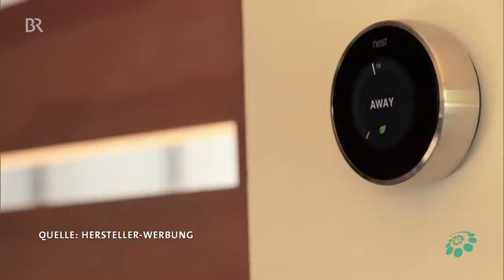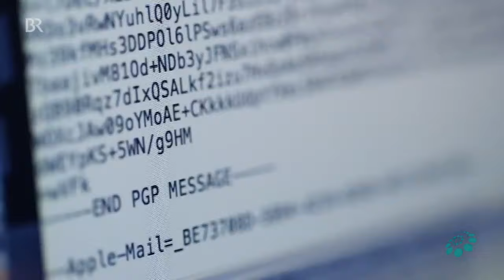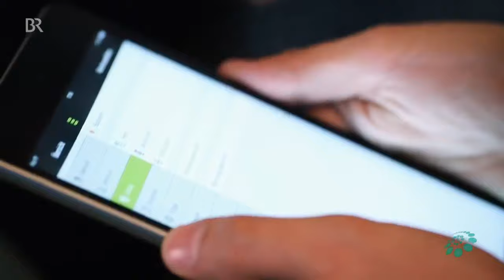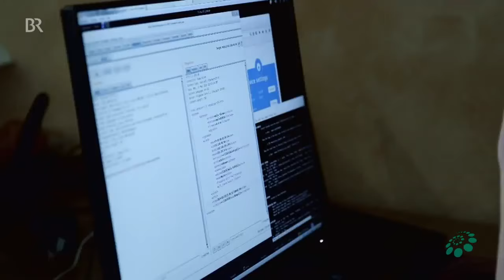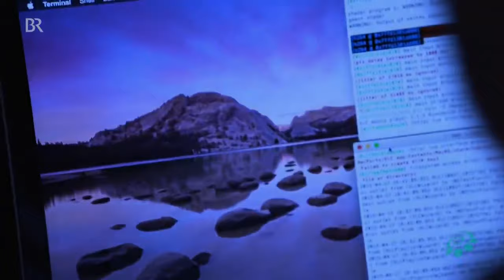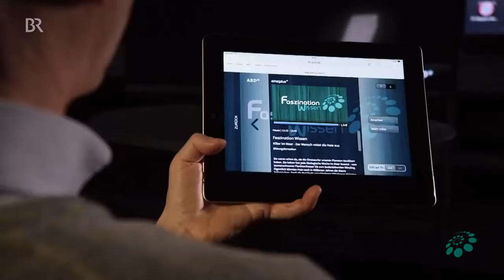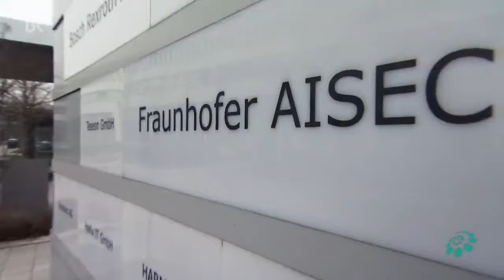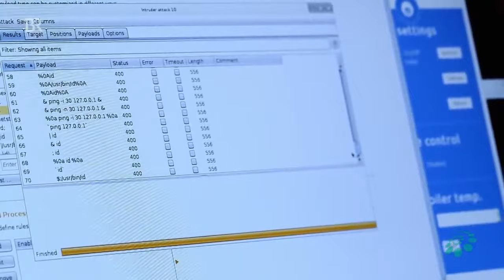Wie uns Fernseher und Co via 5G und W-LAN überwachen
In immer mehr Haushalten ziehen neue elektronische Geräte ein, welche immer mehr Überwachungsfunktionen beeinhalten. Oft von den Benutzern unentdeckt werden Sprache und Bilder zu oft unbekannten Servern via W-LAN und Internet übertragen. Eine sehr interessante Dokumentation mit viel Details und Hintergrundinformationen. Weitere Informationen zum Thema Überwachung, siehe